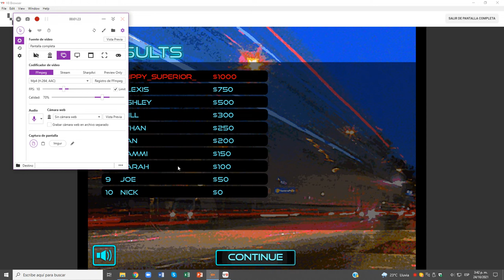Street Race Cruisin Nivel 02